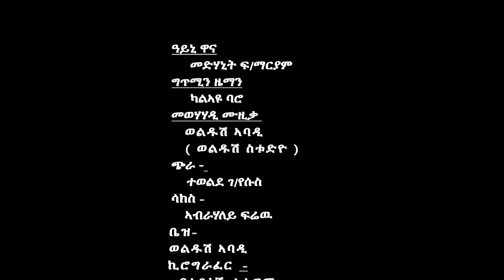Medhanit Fikremariam - Ayni Wana / New Ethiopian Traditional Music 2018 (Official Video)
Medhanit Fikremariam - Ayni Wana / New Traditional Tigrigna Music 2018